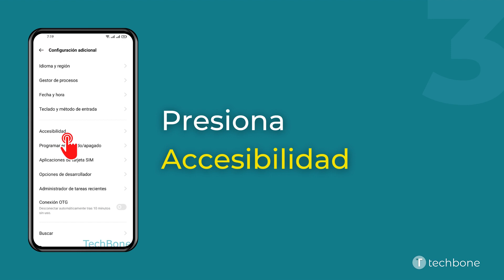Activar o desactivar la Ampliación de Pantalla - realme [Android 11 - realme UI 2]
¿Quieres saber, cómo Activar o desactivar la Ampliación de Pantalla en el dispositivo realme? Este tutorial muestra cómo hacerlo bajo Android 11 / realme UI 2.

0:00 Intro
0:05 Abre los Ajustes
0:15 Presiona Configuración adicional
0:25 Presiona Accesibilidad
0:35 Presiona Ampliar
0:45 Activa o desactiva Ampliar